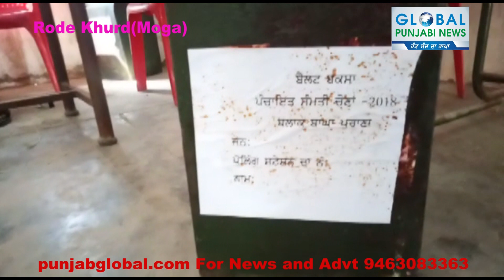Youth captured Booth at Village Rode Khurd in Moga Distt